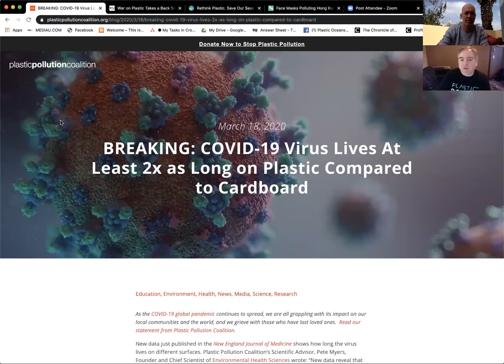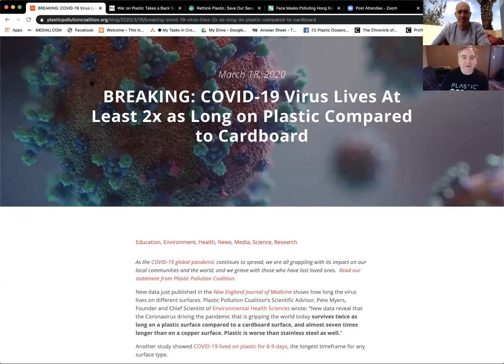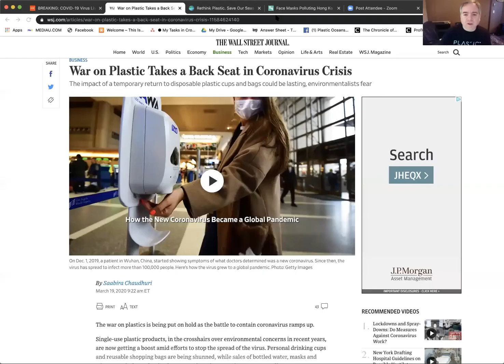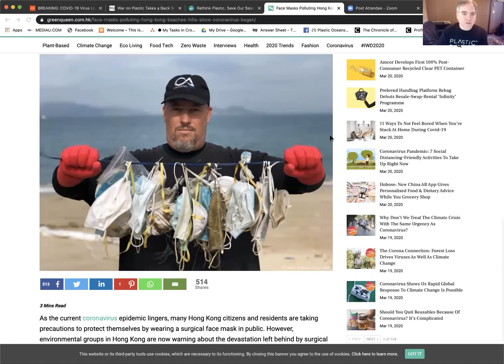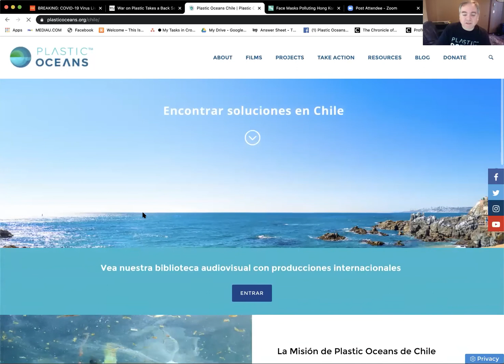1 on 1 with Plastic Oceans • Ep. 1 • Pandemic Days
During this time of quarantine, we're all looking for content to watch, so Plastic Oceans International is publishing 1 on 1 conversations between their team members, global ambassadors and guest experts from around the world. These are casual and unrehearsed chats that provide insight in to the current situation we are all in with the coronavirus pandemic, while still looking at the issue of plastic pollution and ocean conservation, but via the lens of dealing with is new reality.

Plastic Oceans International is a 501(c)(3), non-profit organization, organized and existing under the laws of California (US Federal Tax ID #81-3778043).